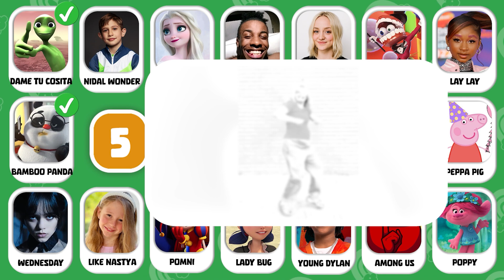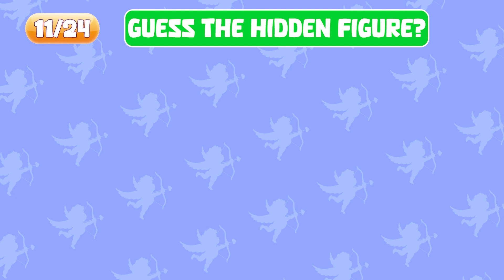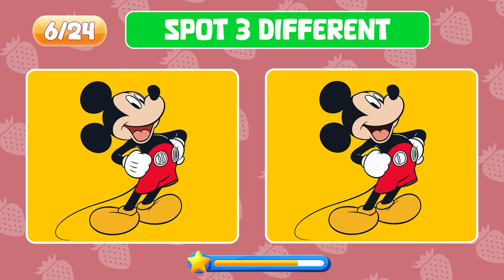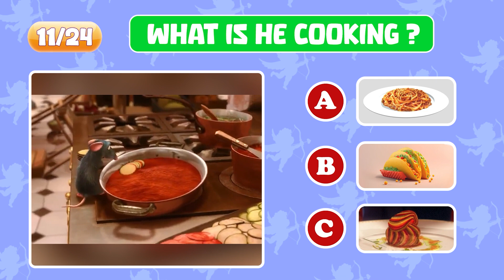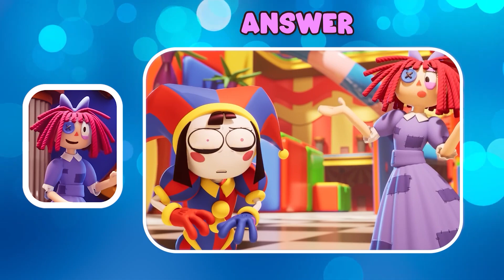ADIVINHE QUEM TÁ DANÇANDO? 🎵 | Catnap, Gegagedigedagedago, Tenge, Chipi Chipi Chapa Chapa Cat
🎁 Um presente pra quem foi bem no quiz!

Macaquiz é TOP e testa seu raciocínio lógico em conhecimentos gerais e temas variados como curiosidades, desenhos animados, lingua portuguesa, entretenimento e muito mais. E advinha... Você não precisa ser um gênio para curtir o melhor da diversão do Worldquiz. incrível, não é mesmo!?

Um super valeu do Worldquiz.